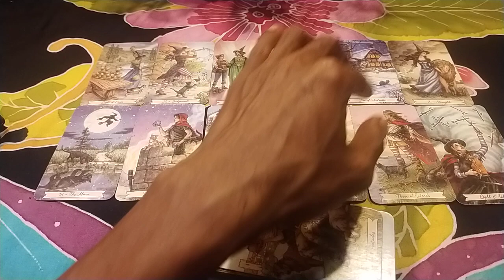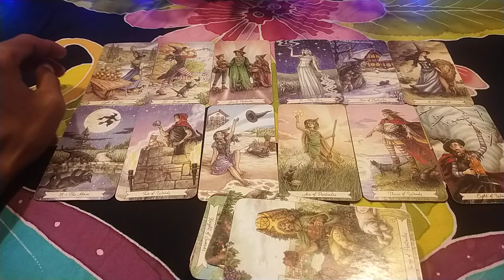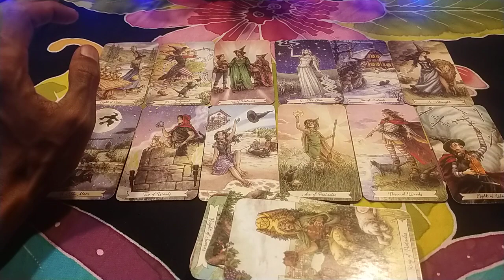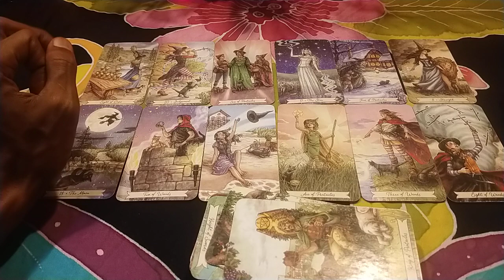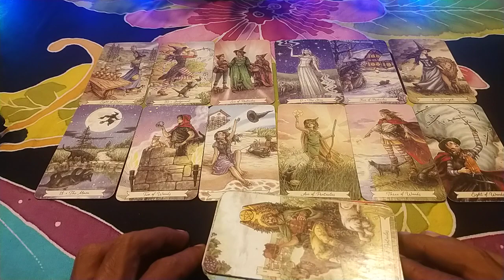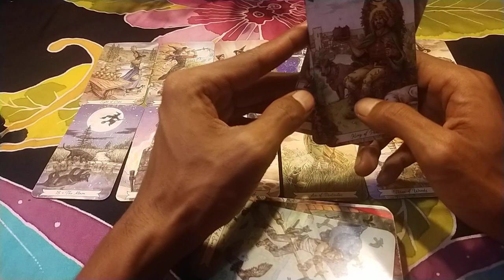Virgo 💞 sudah capek dan lelah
ini love reading
untuk Zodiak Virgo soulmate
di bulan mei tahun 2022
semoga hasil reading,an ini
bisa bermanfaat untuk kalian semua

Weekly love readings are uploaded every Thursday! Bonus or themed readings are uploaded Mondays!